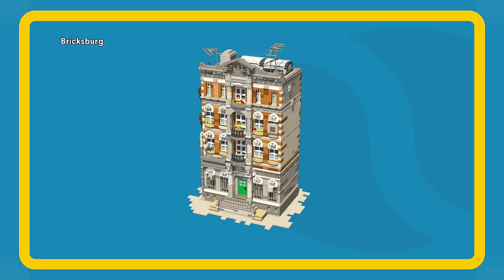We Play: The Lego Movie Video Game - Intro - Part 1 (Xbox One Walkthrough)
The Asian Guy Gamer and The Asian Kid Gamer are playing The Lego Movie Video Game on the Xbox One.

"LIKE" for more The Lego Movie Video Game!!!

The Lego Movie Video Game - Intro - Part 1 (Xbox One Walkthrough)